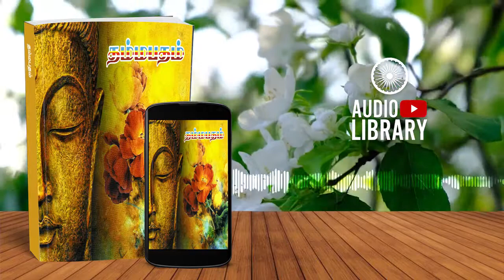தம்மபதம் | Dhammapadam | MANAM WAGEYI - Audiobook